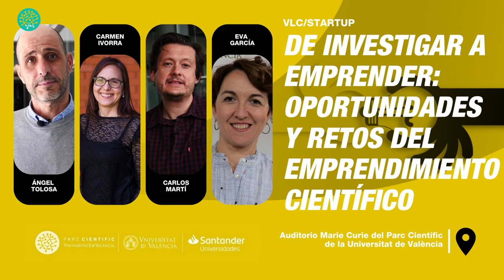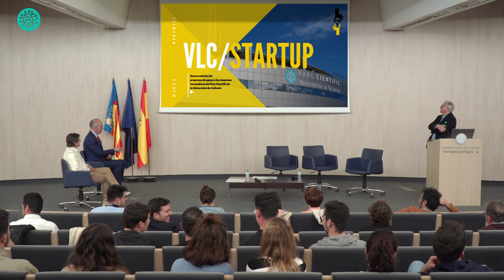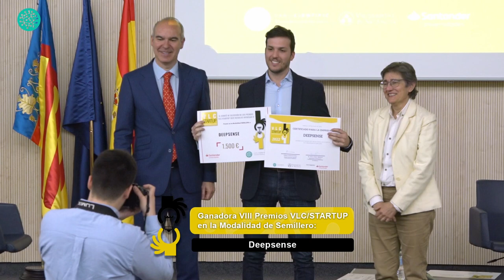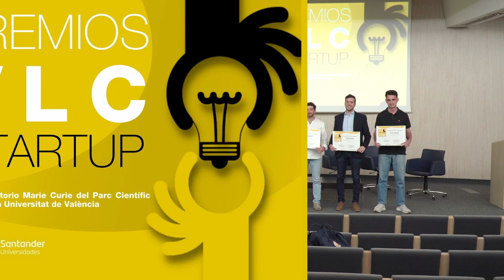VLC/Startup 2022 | Acto de entrega de premios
El Parc Científic de la Universitat de València celebra el miércoles 29 de marzoel acto de entrega de los galardones a las siete empresas ganadoras de la octava edición del programa VLC/Startup 2022, con el apoyo de la Universitat de València y Banco Santander

PROGRAMA

00:00 Apertura. Pedro Carrasco, Director del Parc Científic de la Universitat de València

02:58 Rosa Donat, vicerrectora de Innovación y Transferencia de la UV

09:32 José Miguel Lorente, Director de Instituciones en la Dirección Territorial Comunidad Valenciana y Murcia del Banco Santander

12:36 Mesa redonda. “De investigar a emprender: Oportunidades y retos del emprendimiento científico”

Modera: Kristin Suleng, responsable de comunicación y marketing de la Fundació Parc Científic Universitat de València

Con la participación de:

Eva García, directora de operaciones de EpiDisease

Carlos Martí Gastaldo, cofundador de Porous Materials in Action

Carmen Ivorra, directora científica de Sequencing Multiplex

Ángel Tolosa, CEO de Digital Optical Imaging Technologies (DOIT)

1:03:52 Entrega de premios

1:15:49 Clausura